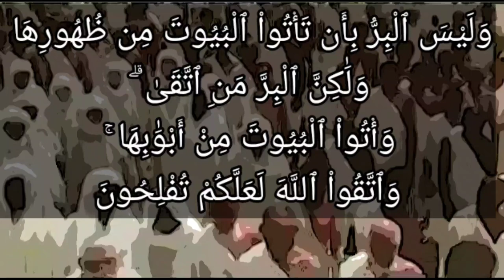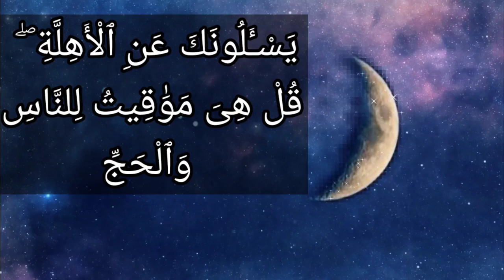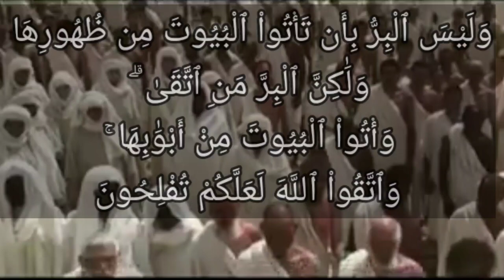سورة البقرة ١٨٩: يسألونك عن الأهلة ۖ قل هي مواقيت للناس والحج ۗ وليس البر بأن تأتوا البيوت من ظهورها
يَسْـَٔلُونَكَ عَنِ ٱلْأَهِلَّةِ ۖ قُلْ هِىَ مَوَٰقِيتُ لِلنَّاسِ وَٱلْحَجِّ ۗ وَلَيْسَ ٱلْبِرُّ بِأَن تَأْتُواْ ٱلْبُيُوتَ مِن ظُهُورِهَا وَلَٰكِنَّ ٱلْبِرَّ مَنِ ٱتَّقَىٰ ۗ وَأْتُواْ ٱلْبُيُوتَ مِنْ أَبْوَٰبِهَا ۚ وَٱتَّقُواْ ٱللَّهَ لَعَلَّكُمْ تُفْلِحُونَ

عربى - التفسير الميسر : يسألك أصحابك -أيها النبي-: عن الأهلة وتغيُّر أحوالها، قل لهم: جعل اللهُ الأهلة علامات يعرف بها الناس أوقات عباداتهم المحددة بوقت مثل الصيام والحج، ومعاملاتهم. وليس الخير ما تعودتم عليه في الجاهلية وأول الإسلام من دخول البيوت من ظهورها حين تُحْرِمون بالحج أو العمرة، ظانين أن ذلك قربة إلى الله، ولكن الخير هو فِعْلُ مَنِ اتقى الله واجتنب المعاصي، وادخلوا البيوت من أبوابها عند إحرامكم بالحج أو العمرة، واخشوا الله تعالى في كل أموركم، لتفوزوا بكل ما تحبون من خيري الدنيا والآخرة.

السعدى : ۞ يَسْأَلُونَكَ عَنِ الْأَهِلَّةِ ۖ قُلْ هِيَ مَوَاقِيتُ لِلنَّاسِ وَالْحَجِّ ۗ وَلَيْسَ الْبِرُّ بِأَن تَأْتُوا الْبُيُوتَ مِن ظُهُورِهَا وَلَٰكِنَّ الْبِرَّ مَنِ اتَّقَىٰ ۗ وَأْتُوا الْبُيُوتَ مِنْ أَبْوَابِهَا ۚ وَاتَّقُوا اللَّهَ لَعَلَّكُمْ تُفْلِحُونَ

يقول تعالى: { يَسْأَلُونَكَ عَنِ الْأَهِلَّةِ } جمع - هلال - ما فائدتها وحكمتها؟ أو عن ذاتها، { قُلْ هِيَ مَوَاقِيتُ لِلنَّاسِ } أي: جعلها الله تعالى بلطفه ورحمته على هذا التدبير يبدو الهلال ضعيفا في أول الشهر, ثم يتزايد إلى نصفه, ثم يشرع في النقص إلى كماله, وهكذا, ليعرف الناس بذلك, مواقيت عباداتهم من الصيام, وأوقات الزكاة, والكفارات, وأوقات الحج. ولما كان الحج يقع في أشهر معلومات, ويستغرق أوقاتا كثيرة قال: { وَالْحَجِّ } وكذلك تعرف بذلك, أوقات الديون المؤجلات, ومدة الإجارات, ومدة العدد والحمل, وغير ذلك مما هو من حاجات الخلق، فجعله تعالى, حسابا, يعرفه كل أحد, من صغير, وكبير, وعالم, وجاهل، فلو كان الحساب بالسنة الشمسية, لم يعرفه إلا النادر من الناس. { وَلَيْسَ الْبِرُّ بِأَنْ تَأْتُوا الْبُيُوتَ مِنْ ظُهُورِهَا } وهذا كما كان الأنصار وغيرهم من العرب, إذا أحرموا, لم يدخلوا البيوت من أبوابها, تعبدا بذلك, وظنا أنه بر. فأخبر الله أنه ليس ببر لأن الله تعالى, لم يشرعه لهم، وكل من تعبد بعبادة لم يشرعها الله ولا رسوله, فهو متعبد ببدعة، وأمرهم أن يأتوا البيوت من أبوابها لما فيه من السهولة عليهم, التي هي قاعدة من قواعد الشرع. ويستفاد من إشارة الآية أنه ينبغي في كل أمر من الأمور, أن يأتيه الإنسان من الطريق السهل القريب, الذي قد جعل له موصلا، فالآمر بالمعروف, والناهي عن المنكر, ينبغي أن ينظر في حالة المأمور, ويستعمل معه الرفق والسياسة, التي بها يحصل المقصود أو بعضه، والمتعلم والمعلم, ينبغي أن يسلك أقرب طريق وأسهله, يحصل به مقصوده، وهكذا كل من حاول أمرا من الأمور وأتاه من أبوابه وثابر عليه, فلا بد أن يحصل له المقصود بعون الملك المعبود. { وَاتَّقُوا اللَّهَ } هذا هو البر الذي أمر الله به, وهو لزوم تقواه على الدوام, بامتثال أوامره, واجتناب نواهيه, فإنه سبب للفلاح, الذي هو الفوز بالمطلوب, والنجاة من المرهوب، فمن لم يتق الله تعالى, لم يكن له سبيل إلى الفلاح, ومن اتقاه, فاز بالفلاح والنجاح.